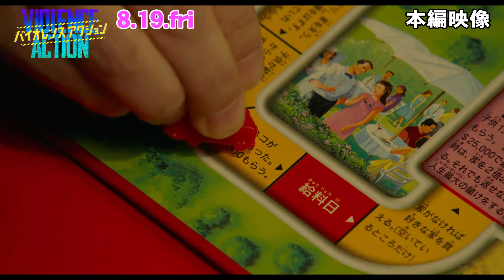馬場ふみか、ブチギレ！橋本環奈＆岡村隆史らに衝撃の“暴言” 映画「バイオレンスアクション」本編映像〈コメディ編〉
女優の橋本環奈さんの主演映画「バイオレンスアクション」（瑠東東一郎監督、8月19日公開）の本編映像が8月3日、公開された。橋本さん演じるケイのバイト先である殺し屋組織・ぷるるん天然娘特急便の本拠地であるラーメン屋での一コマが収められている。

　円卓を囲んで人生ゲームをしているヅラさん（岡村隆史さん）と店長（馬場ふみかさん）、渡辺（鈴鹿央士さん）。ヅラさんと渡辺はいつものようにつまらないことで言い合っている。一方のケイは、騒がしい2人のことはお構いなしにスマホで猫の動画を視聴。2人のじゃれあいは次第にヒートアップし、ヅラさんが思わず渡辺の手をピシャリとたたく。すると、すかさず渡辺の手がヅラさんの頬に直撃。見かねたケイはヅラさんのカツラをスポッと外し、さらに、お尻を触った渡辺に大激怒。そんな彼らの背後では電話が鳴っていて、どうやら客から仕事の依頼があった模様。可愛らしい声で電話を取った店長が、ついに、騒がしすぎる3人に衝撃の言葉を放つ……という内容。

　映画は、浅井蓮次さんと沢田新さんによる人気マンガが原作。ピンクのショートボブでゆるふわな雰囲気の女の子・菊野ケイが日商簿記検定2級取得を目指し専門学校に通いながら、アルバイトをする日常を描く。ただし、そのバイト先は指名制の殺し屋で、ケイはナンバーワン指名の実力を持つ超すご腕の殺し屋（ヒットガール）だった……という物語。橋本さんが主人公のケイを演じる。